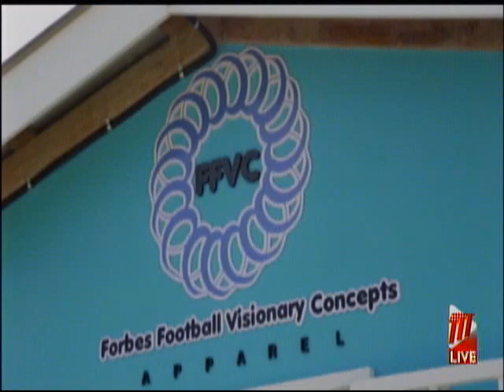National Footballer Karyn Forbes Opens Apparel Store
National Women's footballer Karyn Forbes has entered the business world, opening a clothing store in her native Tobago.

The National midfielder opened the Forbes Football Visionary Concepts apparel store in her hometown of Plymouth.

Forbes' branded apparel, which bears her logo, DS, can be bought at the store.

Through the venture, the National midfielder wants to encourage people to do something positive today.

Forbes is a graduate of West Texas A&M in the USA where she earned a Bachelor’s degree and a Master’s degree.

The 29 year old says she and her business partner want to move the business beyond apparel.